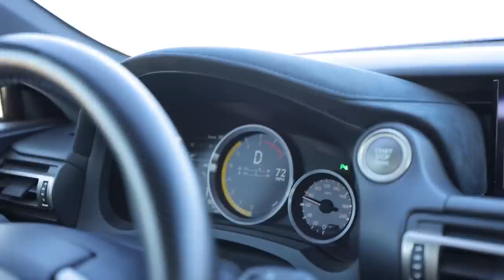DALLINS EPIC BIRTHDAY PARTY! - VLOG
EASILY THE BEST PARTY/DAY EVER!!